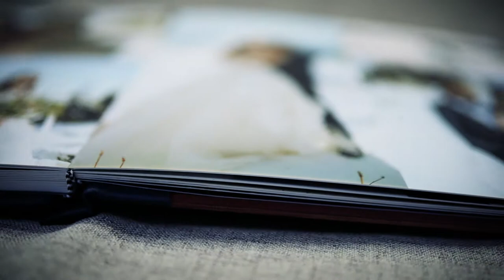Mr. & Mrs. Pieterson Wooden Photobook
Wooden Photobook with the Mahogany wood + Nero leather combination. Awesome photos turned into something to cherish forever.